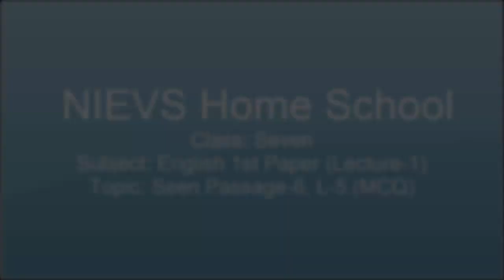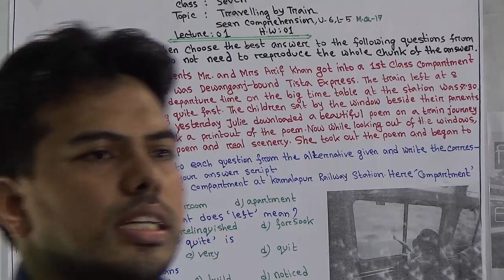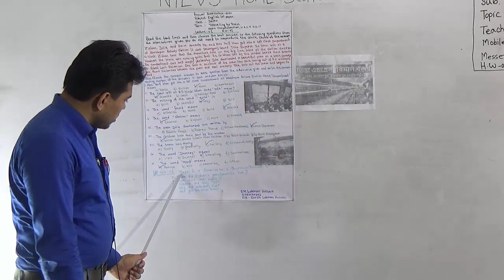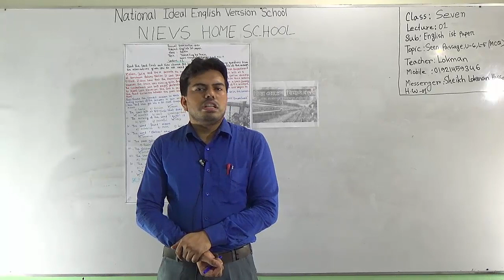Class: Seven, Subject: English 1st Paper (lecture-1), Topic: Seen Passage, U-6, L-5 (MCQ)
Class: Seven
Subject: English 1st Paper (lecture-1)
Topic: Seen Passage, U-6, L-5 (MCQ)
Teacher: Lokman